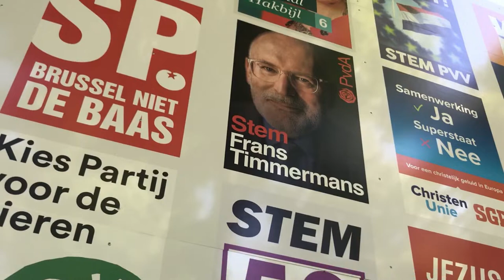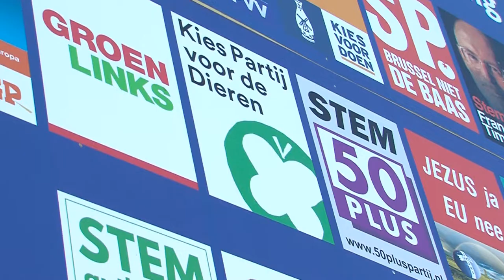Wat gaat u stemmen tijdens de Europese Parlementsverkiezingen?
Wat gaat u stemmen tijdens de Europese Parlementsverkiezingen 2019?